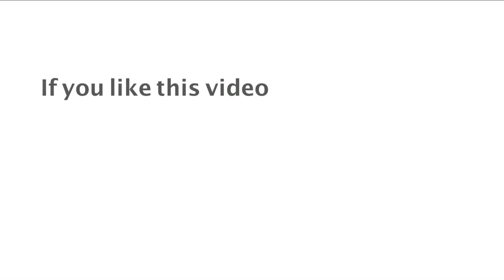Daily Promise and Prayer by Bro. P. Satish Kumar from Calvary Temple - 12.01.2018